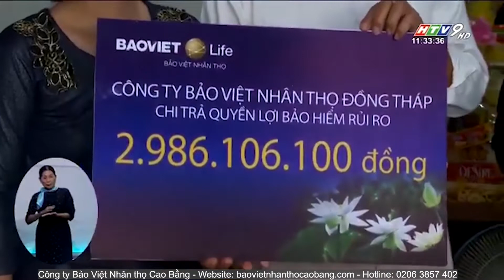Bảo Việt Nhân thọ Đồng Tháp chi trả quyền lợi bồi thường bảo hiểm rủi ro gần 3 tỷ đồng.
ĐÀI TRUYỀN HÌNH HTV9 ĐƯA TIN SỰ KIỆN BẢO VIỆT NHÂN THỌ CHI TRẢ QUYỀN LỢI BẢO HIỂM GẦN 3 TỶ ĐỒNG TẠI ĐỒNG THÁP

🍂Với ý thức dự phòng những rủi ro có thể xảy ra trong cuộc sống, từ năm 2018, khách hàng Bùi Anh Thư sống tại Đồng Tháp đã tham gia 3 hợp đồng bảo hiểm nhân thọ cho bản thân. Đồng thời, chồng và các con của khách hàng cũng đã tham gia 10 sản phẩm bảo hiểm của Bảo Việt Nhân thọ để dự phòng trước các bất trắc, đảm bảo tài chính trước các biến cố khó lường.

🍂Sự việc đáng tiếc xảy ra vào tháng 2/2021, Khách hàng Thư được gia đình phát hiện nằm bất tỉnh trong phòng riêng do xuất huyết nội sọ. Dù được gia đình nhanh chóng đưa đi cấp cứu nhưng Khách hàng đã không qua khỏi, ra đi trong sự thương tiếc của người thân, họ hàng.

💙Ngay sau khi nhận được thông tin, Bảo Việt Nhân thọ đã đến thăm hỏi gia đình, nhanh chóng phối hợp với các cơ quan chức năng để hoàn tất các thủ tục và quyết định thực hiện chi trả cho gia đình Khách hàng tổng số tiền bảo hiểm gần 3 tỷ đồng. Đây cũng là một trong các trường hợp được chi trả quyền lợi bảo hiểm lớn nhất tại tỉnh Đồng Tháp.

“Bảo hiểm nhân thọ không thể mang người đã mất quay trở về, nhưng nó có thể giúp cuộc sống sau này dễ dàng hơn cho những người ở lại”

👉 Nếu như anh/chị chưa có quỹ dự phòng tài chính cho gia đình mình, hãy nhấc máy gọi ngay cho Bảo Việt Nhân thọ Cao Bằng, chúng tôi sẽ giúp anh/chị và gia đình có được giải pháp bảo vệ tài chính tối ưu nhất !!!
Đây là kênh Youtube chính thức của Công ty Bảo Việt Nhân Thọ Cao Bằng, nếu như các bạn thích video của chúng tôi, có thể ấn theo dõi trang của BVNT Cao Bằng, chúng tôi sẽ chia sẻ các giải pháp tài chính hữu ích đến bạn.
- Địa chỉ: Tầng 7 - Số 52 Kim Đồng - Phường Hợp Giang - TP. Cao Bằng